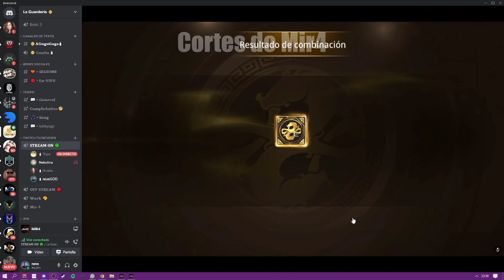"ESTOU PRESSENTINDO ESSE PET..." O CARA PREVIU O LENDAS?! | MIR4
◦ Canal do streamer: hosiii / nevewq
◦ Música usada no vídeo: NCS Egzod & Maestro Chives - Royalty (ft. Neoni)

🤴 Cash pro MIR4? Rei dos coins